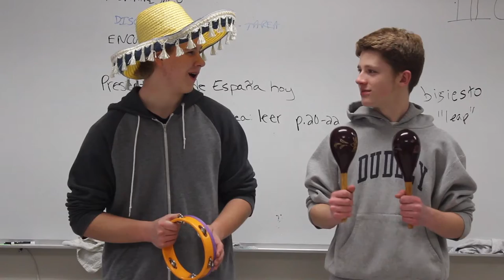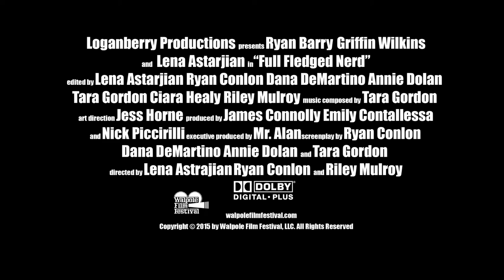Full Fledge Nerd trailer